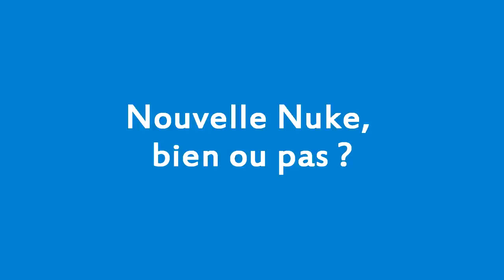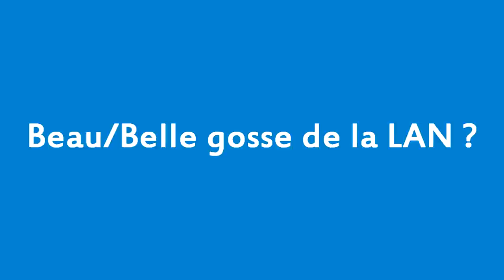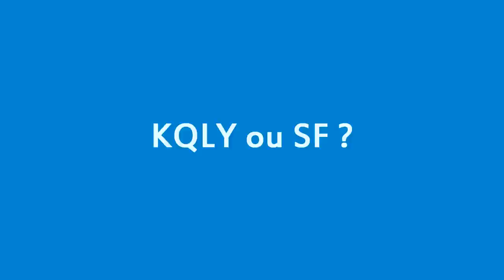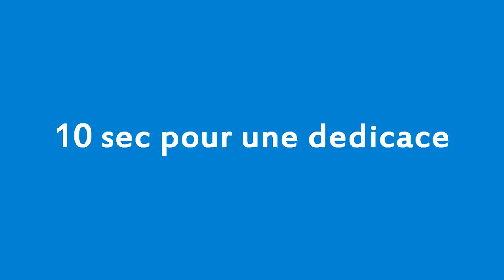VaKarM Box avec AM & Faris, Geekory & Hedm, AM & Faris, xms et Tidus (Epsilan 13)